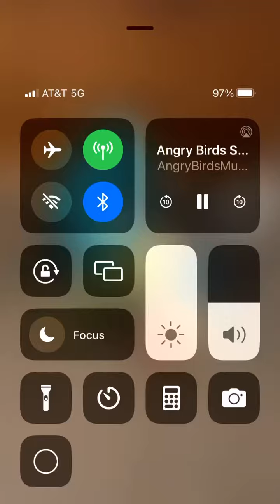Angry birds Cohen Theme Space